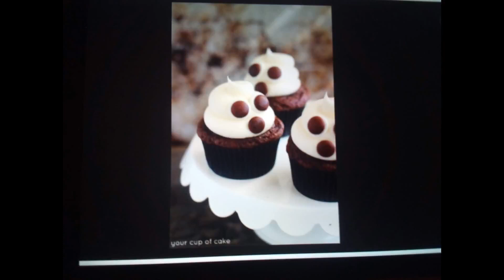Halloween cupcake 4